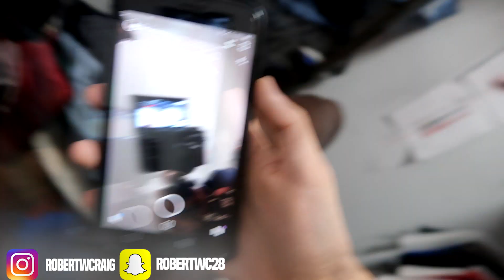Weekly Sneaker Rotation #2 🔥🤘🏽